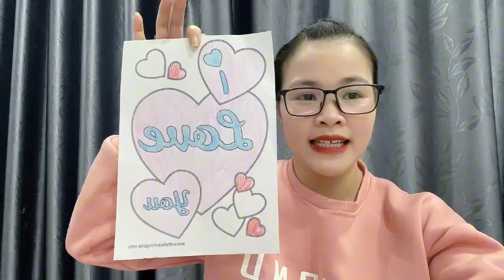Daily Art | Coloring heart shape